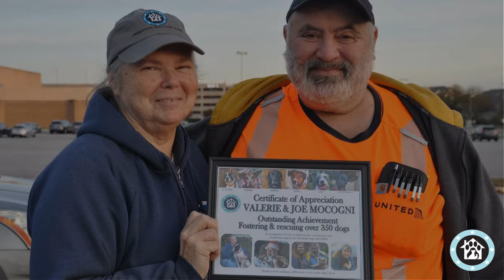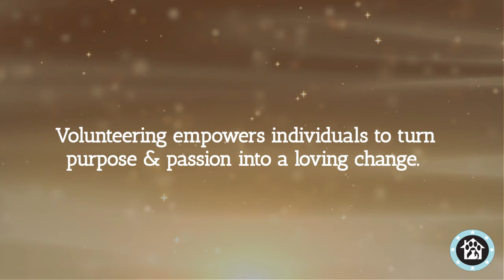OPH Rescue - Volunteer Thank You 2022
Operation Paws For Homes (OPH) is an all  breed dog rescue in Maryland, Northern Virginia, Washington DC, and South Central Pennsylvania.